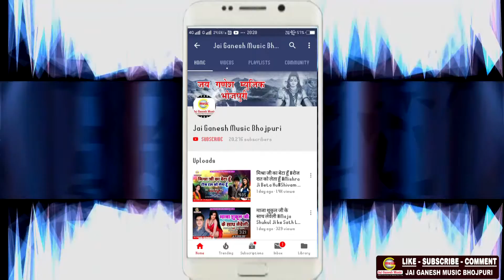गंगा, यमुना की महिमा अपार -Sadiyon Ki Kahani Hai Prayagraj Ki - Sat Dinesh Yadav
► Album- Sadiyon Ki Kahani Hai Prayagraj Ki
► Song - Sadiyon Ki Kahani Hai Prayagraj Ki
► Singer - Sat Dinesh Yadav
► Lyrics - Sat Dinesh Yadav
► Music Directer -
► Mix By - Jai Ganesh Digital Audio Studio
► Digital Head - Himanshu Yadav